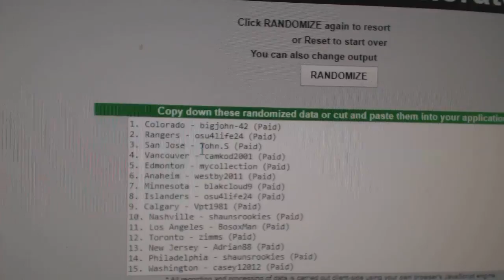Multi Randoms - C&C GB #7953